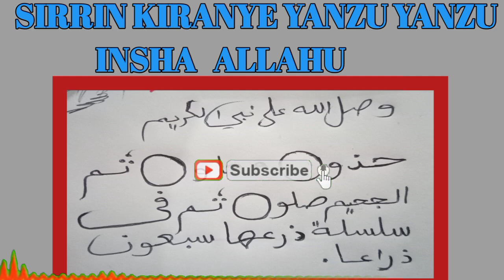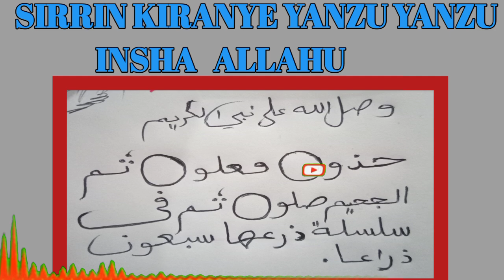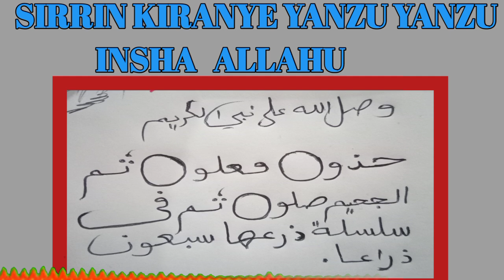sirrin kiranye yanzu yanzu insha allahu